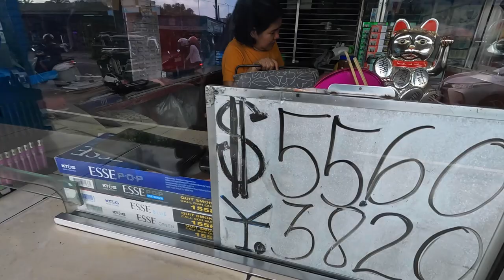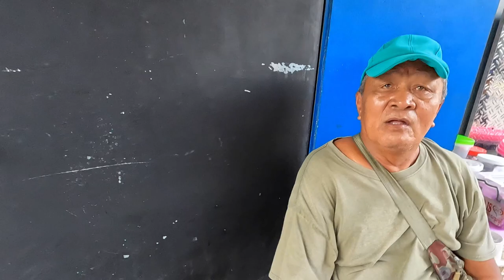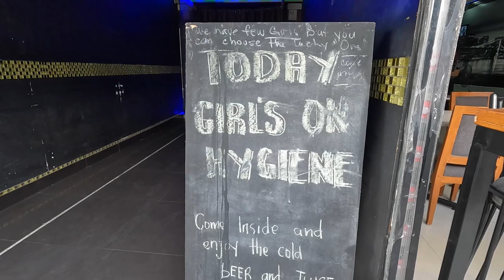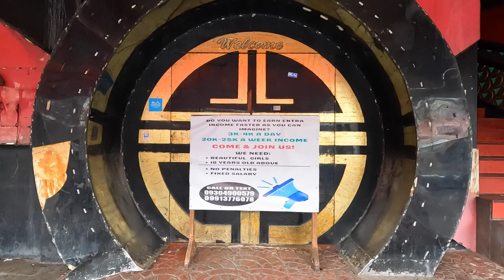I Spotted A Sexy Filipina Trike Driver On My Morning Walk & It's Hygiene Day In Angeles City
Join me today Monday August 14th 2023 as I take my morning walk down Fields Avenue and Walking Street here in the beautiful Angeles City Philippines.

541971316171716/